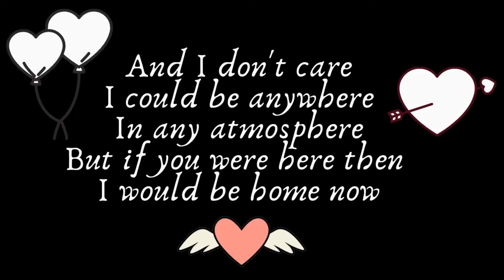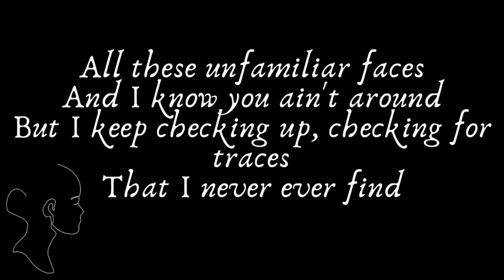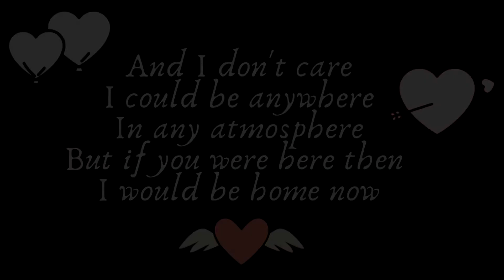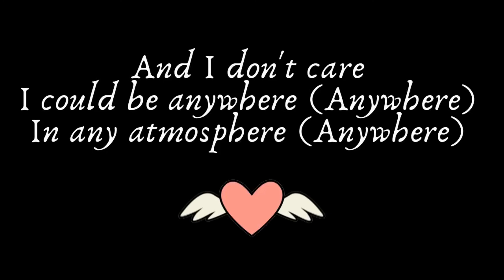Home Now - Yves V feat Alida ( Lyric Video)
I hope you enjoyed the video, if so:
About the video:
The song doesn't belong to me
Sources:
Song: Home Now
Artists: Yves V and Alida
I don't know what time you read it, so have a nice day / evening / night!!